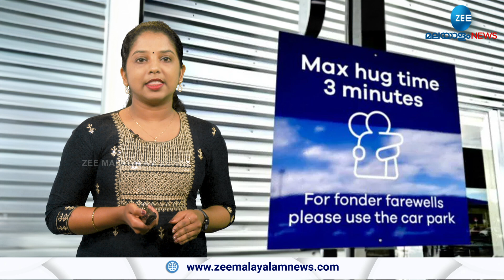NZ Airport Introduces Hug Time Limit | ഡണ്‍ഡിന്‍ അന്തരാഷ്ട്ര വിമാനത്താവളത്തിൽ ആലിംഗനത്തിന് സമയപരിധി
NZ Airport Introduces Hug Time Limit | സൗത്ത് ഐലന്‍ഡിലുള്ള ഡണ്‍ഡിന്‍ അന്തരാഷ്ട്ര വിമാനത്താവളത്തിൽ ആലിംഗനത്തിന് സമയപരിധി